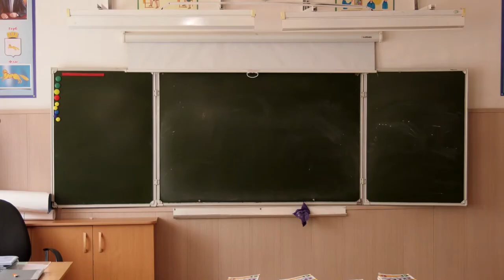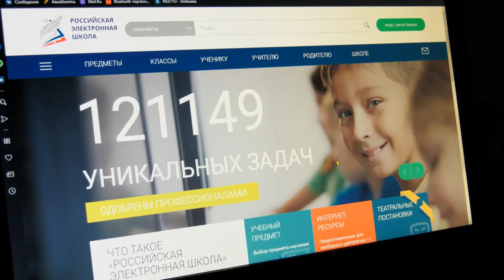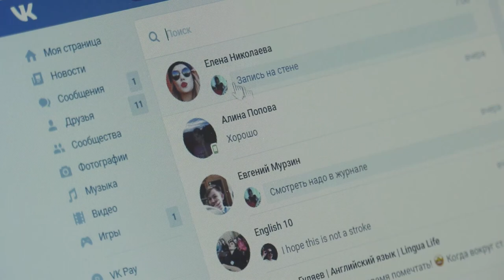Все образовательные заведения Зауралья переведены на дистанционную форму обучения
Начиная с 17 марта все школы, вузы и сузы курганской области переведены на дистанционную форму обучения. Меры, принятые оперативным штабом, для предупреждения завоза и распространения на территории Зауралья новой коронавирусной инфекции, не стали неожиданностью для работников образования, хотя и внесли весомые коррективы в жизнедеятельность учреждений.